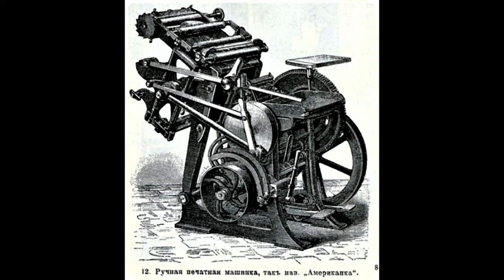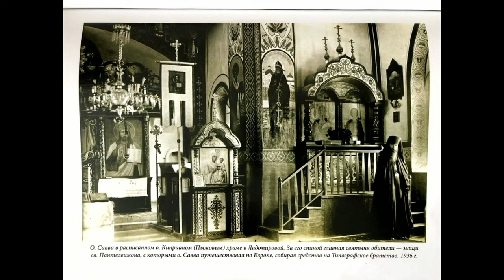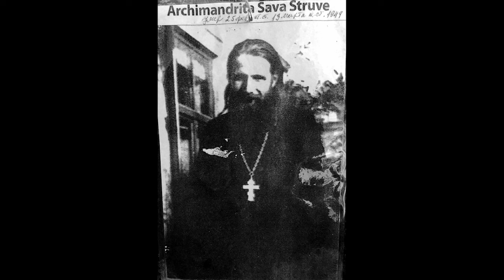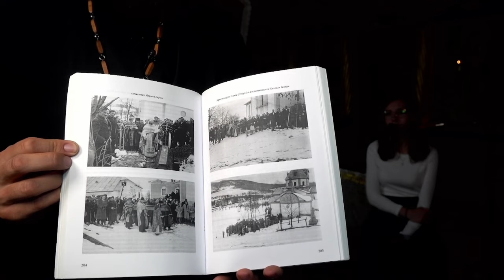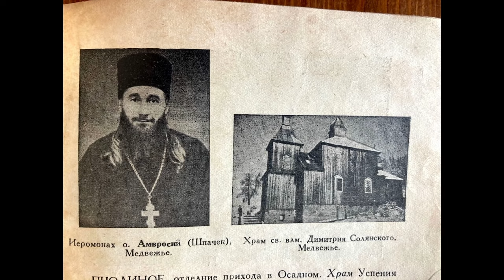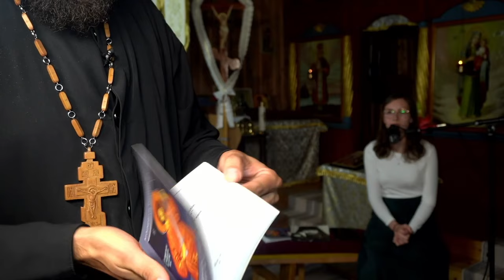Podcast o 100-tom výročí chrámu v Ladomírovej, storočnici PCO Medvedie a o 100-om podcaste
Na začiatku dnešného podcastu, si povieme zopár štatistík. Ďalej nám naši otcovia priblížia kúsok zo života mníchov z Ladomirova, ktorí pre nás urobili naozaj veľmi veľa.

Naše podcasty sú aj na Apple Podcasts, Spotify a. 📱(...a aj na rôznych dalších aplikáciách...)